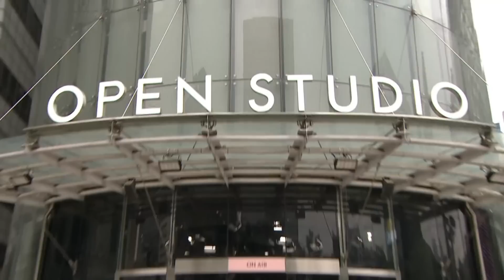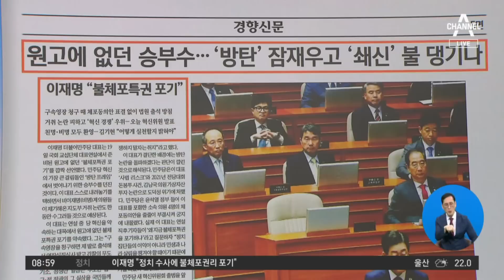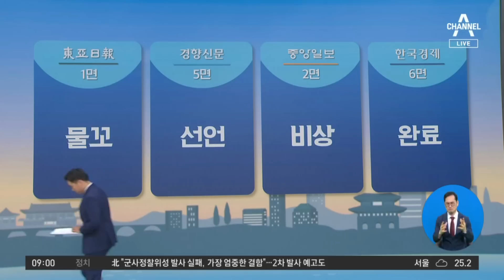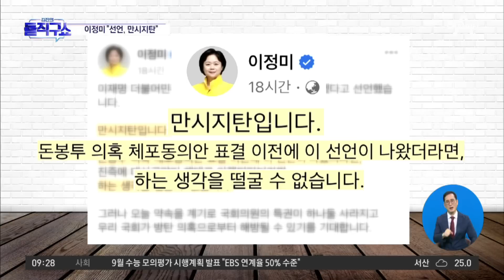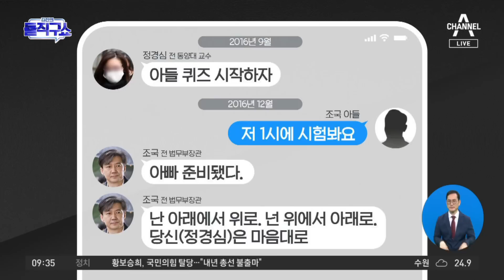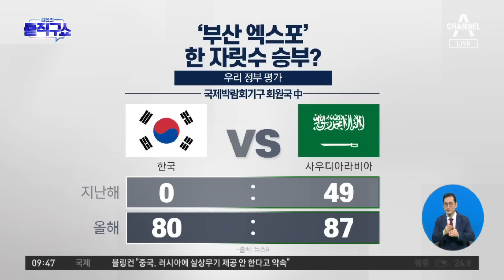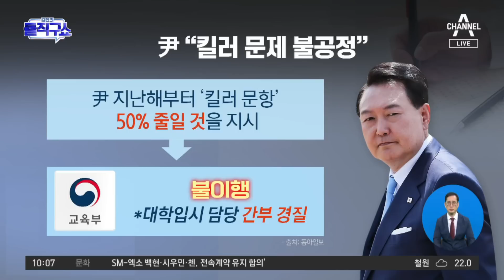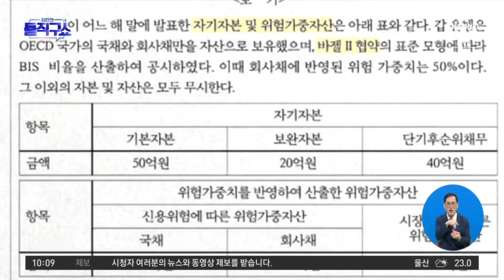[다시보기] 이재명 “불체포권리 포기…영장 청구 땐 출석”│2023년 6월 20일 김진의 돌직구쇼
6월 20일 김진의 돌직구쇼 오프닝 / 김진의 돌직구쇼 - 6월 20일 신문브리핑 / 이재명 “불체포권리 포기…영장 청구 땐 출석” / 李 ‘불체포 특권 포기’에…한동훈 “어떻게 실천할지” / 복지부, 조민 ‘의사면허 취소’ 사전 절차 돌입 / 조국, 아들 美 대학 대리시험 재판…“시험 도와준 것” 주장 / 검찰 “조국, 증거은닉 주도”…항소심서 유죄 주장 / [핫플]‘부산 엑스포 유치’ 총력전…한 자릿수 승부? / [핫플]‘천안함 폭침 주범’ 北 김영철, 대남업무 복귀 / 교과과정 밖 ‘킬러 문항’ 올 수능에 안 낸다 / 尹 “공교육 내 출제” 발언에 일타강사들 ‘반발’

〈평일〉
08시 50분 김진의 돌직구 쇼
12시 00분 뉴스A 라이브
17시 20분 뉴스TOP10
19시 00분 뉴스A

〈주말〉
12시 00분 토요랭킹쇼·뉴스A 라이브
17시 40분 뉴스TOP10
19시 00분 뉴스A